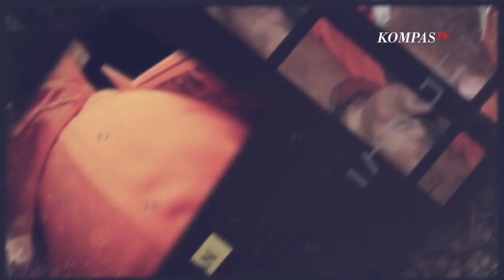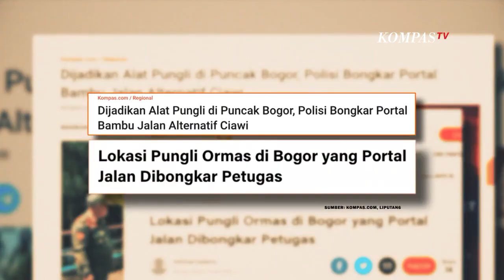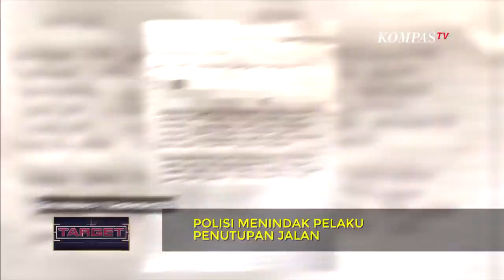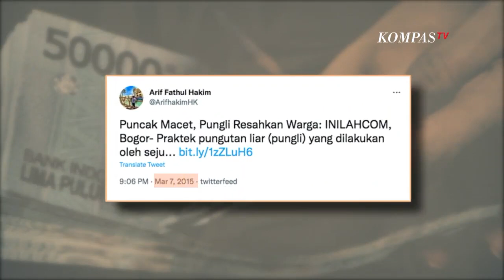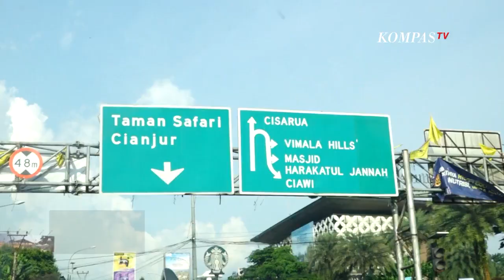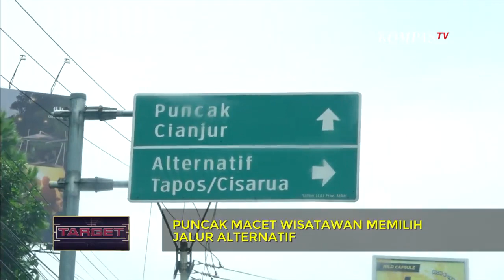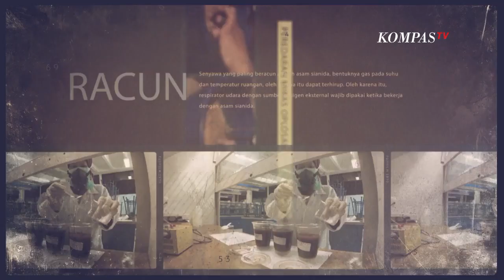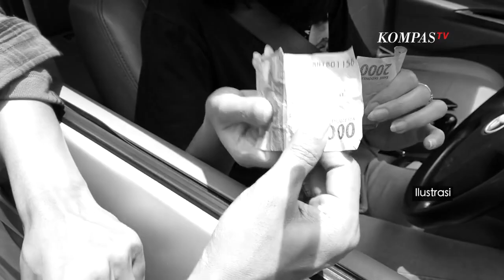Marak Pungli Menuju Puncak - TARGET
KOMPASTV - Praktik pungli bisa terjadi dimana-mana. Di jalur alternatif menuju Puncak Bogor, segelintir orang menutup jalan dan meminta sejumlah uang pada pengendara yang melintas. Mungkin di antara anda pernah menjadi korbannya?

Lantas, mengapa praktik pungutan liar ini masih terjadi?